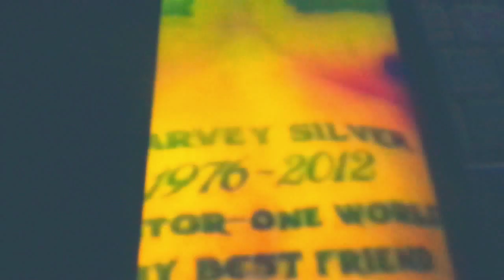Brighton Beach and Coney Island with Stu, Natasha, and Dad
Stu, Natasha, and her dad as they embark on a thrilling adventure exploring Brighton Beach and Coney Island. It was really fun, all three of them in the ocean laughing.